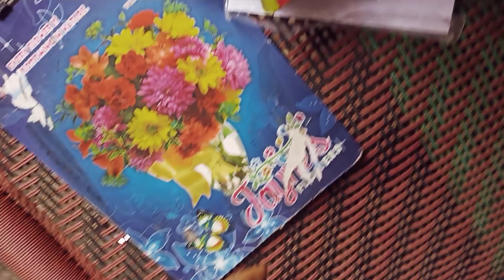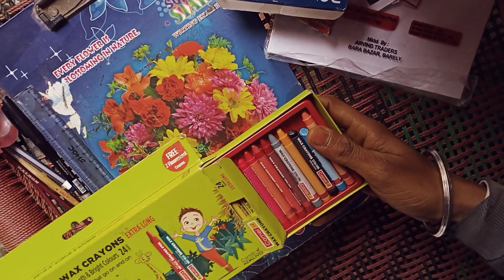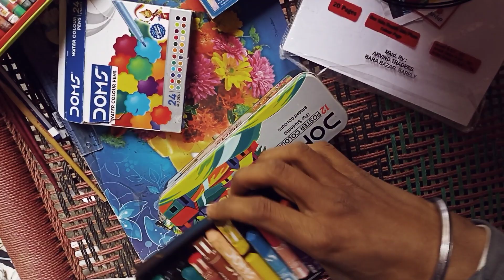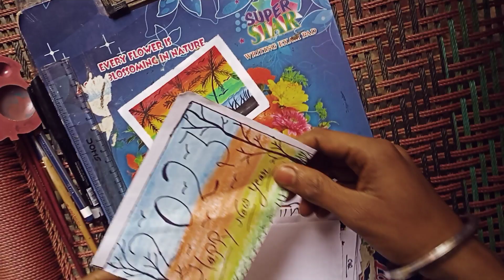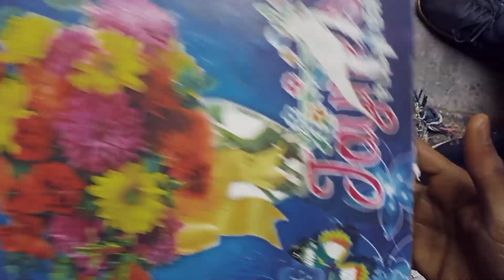my Frist vlog || drawing ki material ki unboxing 🔥 |shorts | creative Art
vlog viral karna ki Triki 🔥

views lane ki Triki 🙏

cooking# food vlog😭

fruti and drawing ❤️